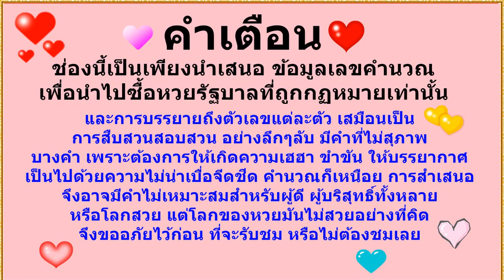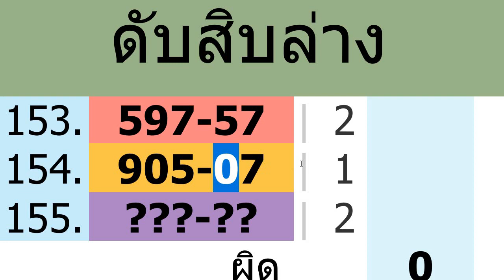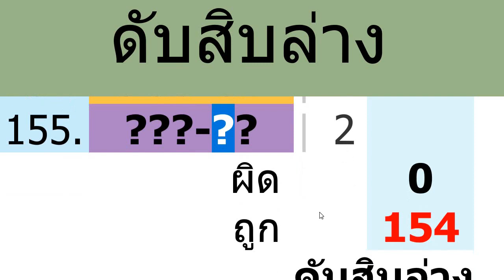ep.301ดับสิบล่างดับนาน154งวด แม่นที่สุดในโลก@ajarnaddcaramine งวด 16/3/65 ลงให้แล้วด่วน/cut td.th